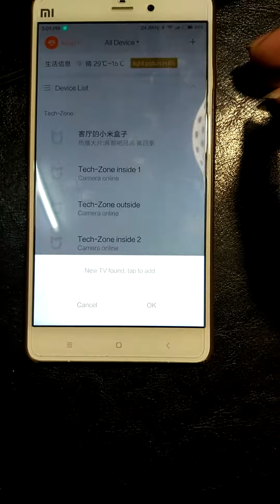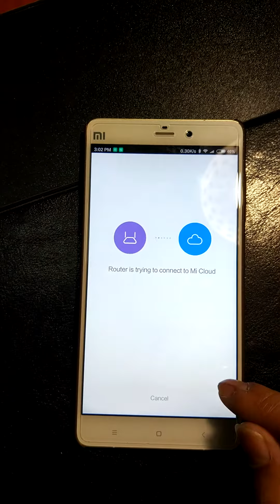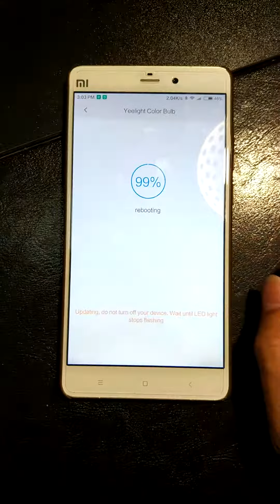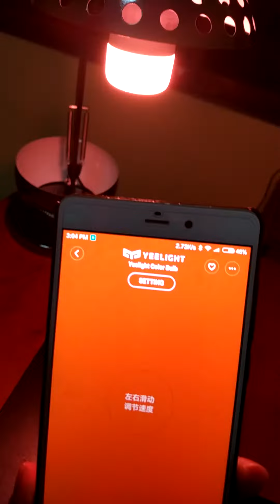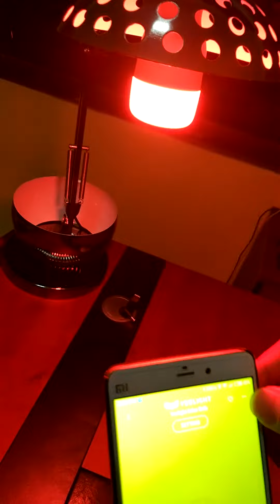Yeelight Color Bulb Setup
Yeelight is the best light which we use remote to switch on or switch off through Wi-Fi. You also can change color to 7 different color. Only 23$, you can buy from Tech-zone